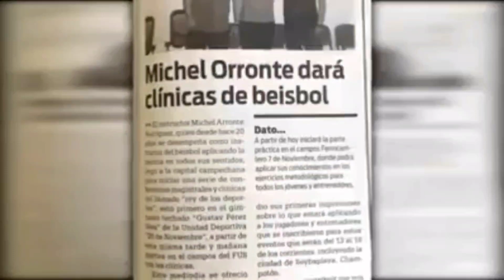6 de abril de 2023